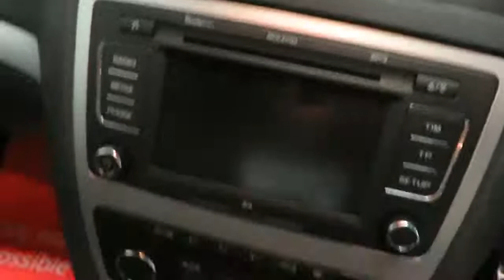SKODA OCTAVIA Hatchback 2.0 VRS TFSI (2011)